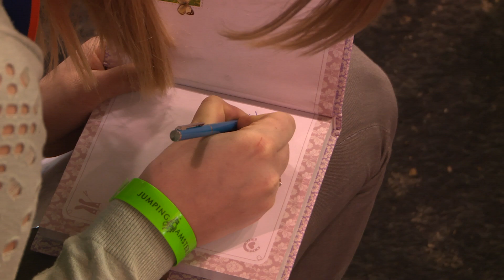Meet & greet op Jumping Amsterdam | PaardenpraatTV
Esra was afgelopen zondag op Jumping Amsterdam! Bekijk hier een verslag van Jumping en de meet en greet van Esra.

Welkom op PaardenpraatTV!

'PaardenpraatTV' is het YouTube-kanaal voor paardenliefhebbers die net beginnen of alles willen weten!

Iedere maandag en woensdag staat er om 16.00 uur een nieuwe video klaar. Iedere maandag een video van Britt Dekker en iedere woensdag van Esra de Ruiter. Wij geven je handige tips, tricks en uitlegvideo's over de verzoring van je paard, vlecht technieken, paardrijden, ruitervaardigheden, DIY en how to's maar ook updates van paardenevenementen, product reviews, meet & greets en win-acties komen aan bod.